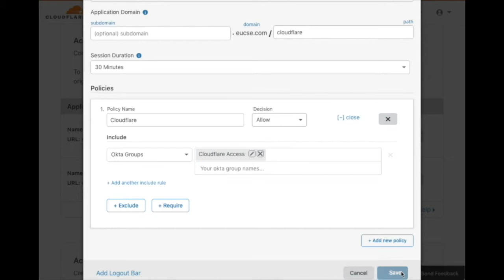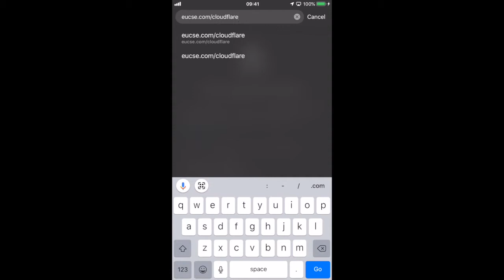Cloudflare Access - Desktop and iOS with Okta and Workspace ONE Mobile SSO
Cloudflare Access -  Desktop and iOS demo with Okta and Workspace ONE Mobile SSO. On mobile, seamlessly sign in without passwords on devices managed by Workspace ONE UEM.